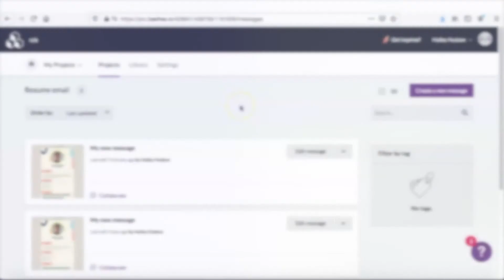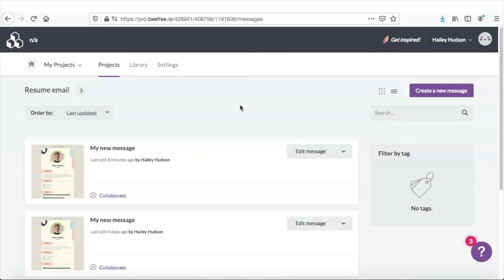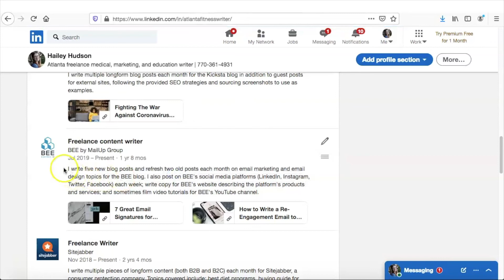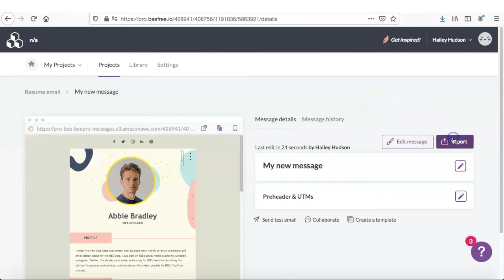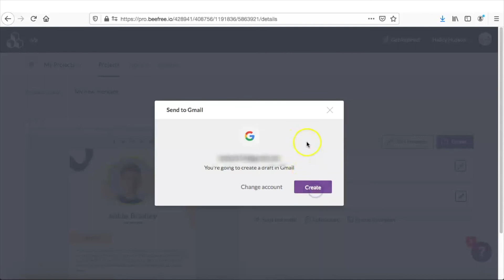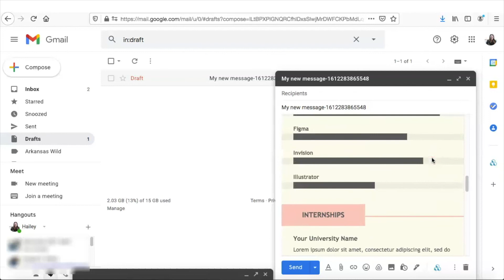Crafting the ideal resume and CV inside an email: a step-by-step guide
Learn how you can design an HTML resume email to land your dream job! Sending a well designed email with your resume can increase your chances of landing a job. Using a resume email template, you can get a fantastic result in minutes.

Check out our video for a step-by-step tutorial on how to write a resume with Beefree and send it via Gmail.